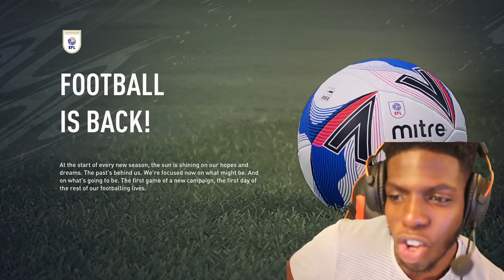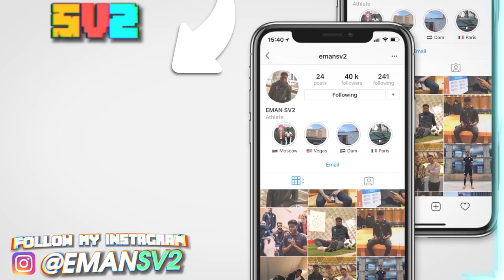The Beginning Of Jimmy Bamson's Career- Fifa 21 Career Mode #1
SV2 takes on Fifa 21 Career mode, let's see if he will be able to rise to the challenge!!